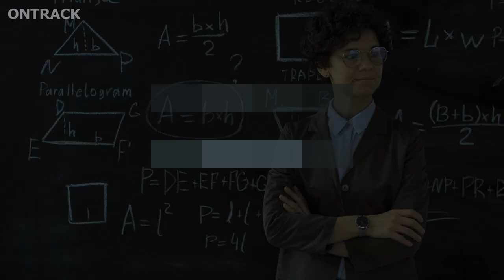Why People Should Always Maintain Eye Contact With A Sigma INFJ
Why People Should Always Maintain Eye Contact With A Sigma INFJ. Sigma INFJs rarely communicate with others. But if they do, eye contact is essential in determining whether they will take people seriously. But what is eye contact that matters a lot to sigma INFJs?

Emotional connection is a big deal for the sigma INFJ despite appearing aloof and withdrawn. It's because they value genuine emotional connections rather than superficial and forced ones. So, maintaining eye contact with them can help you build an emotional connection with the most unbothered and emotionally detached personality type. Although this isn't easy, sigma INFJs will eventually open up as soon as they can sense people's genuine interest in forming an authentic, long-lasting, and meaningful bond with them. They will eventually feel comfortable with showing their vulnerable side as they sense how someone is also being vulnerable toward them. But as a sigma INFJ, how long does maintaining eye contact convince you to be emotionally vulnerable around someone?

When communicating with a sigma INFJ, a personality type known for its intuitive and introverted nature, eye contact can mean so much more than just establishing rapport. Maintaining eye contact with a sigma INFJ is essential for building trust, deepening a bond, and conveying respect. But as a sigma INFJ, how will you know whether eye contact is genuine or manipulative? Does maintaining eye contact always imply trustworthiness and honesty?

What Does It Mean To Be INFJ?

The INFJ personality type, commonly known as The Advocate or Counselor, is one of sixteen in the Myers-Briggs Type Indicator (MBTI). INFJs account for about 1-3 percent of the population. If you get an INFJ personality type, it suggests you're introverted, intuitive, feeling, and judging. Dominant: Introverted Intuition is your primary cognitive function. Extroverted Feeling: Auxiliary Introverted Thinking (tertiary). Extroverted Sensing is inferior. The MBTI test was designed to help people understand their own communication styles and how they connect with others. Knowing your MBTI type can help you better understand your mental processes and behavior, as well as adjust your interpersonal approach to various situations and people.

00:00 INTRO
00:22 10  To leave a good impression
01:23 09  To establish trust
02:34 08  To demonstrates respect
03:25 07  To enhance understanding
04:38 06  Builds rapport
05:25 05  To promotes active listening
06:34 04  To enhance nonverbal communication
07:50 03  To help build confidence
08:46 02  To reduce misunderstandings
09:33 01  To build an emotional connection